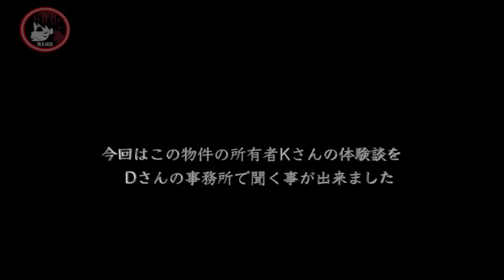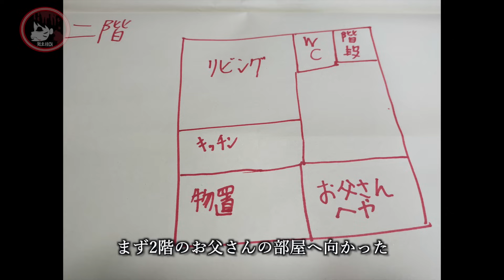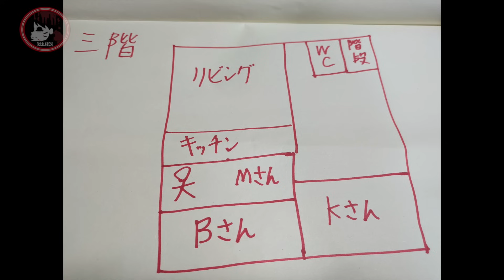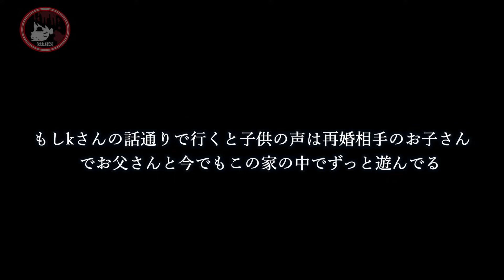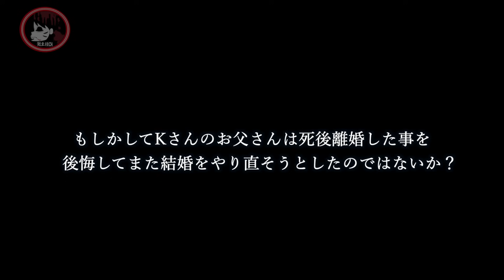Dさん事故物件「儀式の家屋」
今回は久しぶりにDさんの事故物件シリーズの動画になります！
この物件は所有者Kさんとコンタクト取ることができてDさんの事務所で実際に体験した事をお聞きすることができましてまずそのインタビューから撮らせて頂きました。

この物件は元々、おとうさん、お母さん、Kさん、双子の兄弟で住んでましたが所有者の方が幼稚園に上がるぐらいでお母さんが他界してしまいます。

お父さんは亡くなったお母さんの事をいなくなってからも毎日お線香を上げ、お墓参りもしっかりされてたそうです。

ただ義理の相手方のご親族との関係は最悪だったみたいでそれが理由なのか突然死後離婚するからと所有者Kさんに話を持ちかけてきます・・。

その後に、Kさんよりも一回り若い女性と連れ子と暮らすようになりお父さんは再婚をします。

ただこの再婚は3年ぐらいしか続かずその間に連れ子にも最悪な事故がおきました・・。